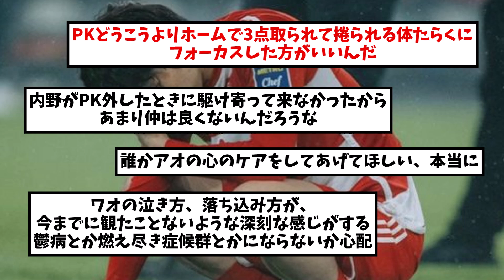昇格POまさかの大逆転負け食らったデュッセルドルフの田中碧さん、試合後ベンチで泣いてしまう…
ワオはこんなことでくじけない

▼元スレ
【悲報】昇格POまさかの大逆転負け食らったデュッセルドルフの田中碧さん、試合後ベンチで泣いてしまう…